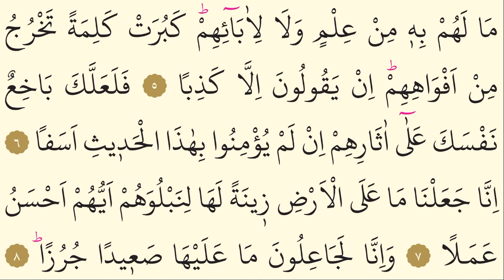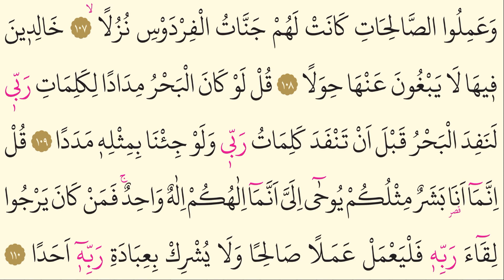18- Kehf Suresi - Nasser al Qatami - Arapça (Yed-i Beyza)